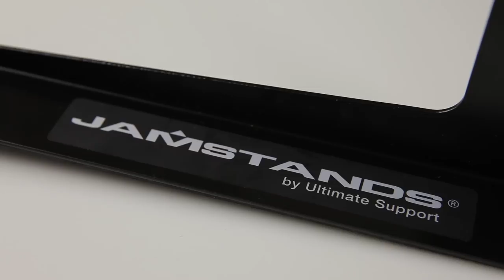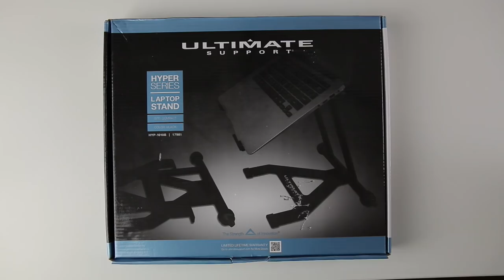3 СТОЙКИ ДЛЯ НОУТБУКА ОТ ULTIMATE SUPPORT / djtoys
В видео рассмотрим стойки для ноутбуков от компании ULTIMATE SUPPORT

Правила конкурса:
1. Вступить в группу OKNO-AUDIO
3. Оставить комментарий к этому видео (НА YOUTUBE!)
с ссылкой на себя в Facebook

Итоги подведем 28 декабря на стреме

Музыка в видео:
- Highpro - Unexplored Space
- Deepclouds - Bed (Max Coen edit)